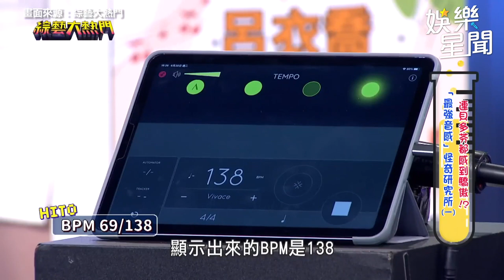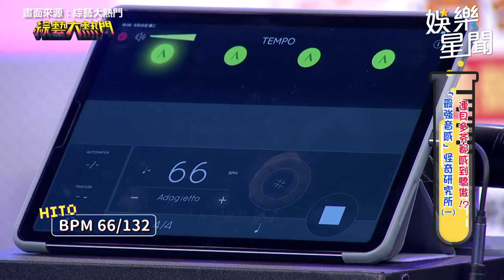鹿希派偷瞄辣女星被抓包喊「檢查看看」憲哥爆氣吼兒：還跟我頂嘴｜綜藝大熱門｜三立娛樂星聞